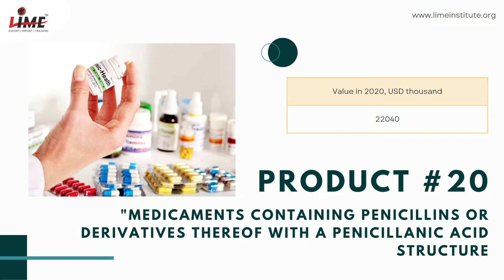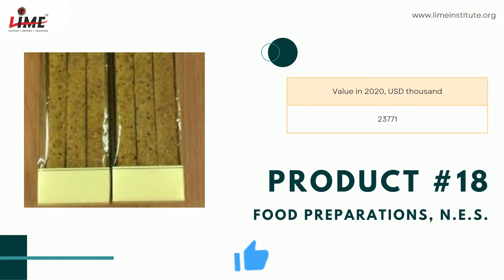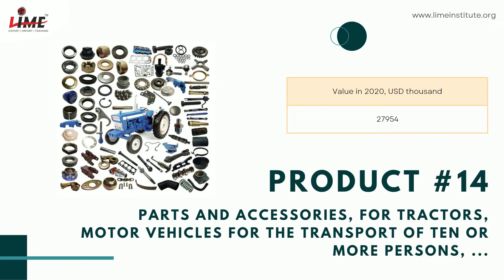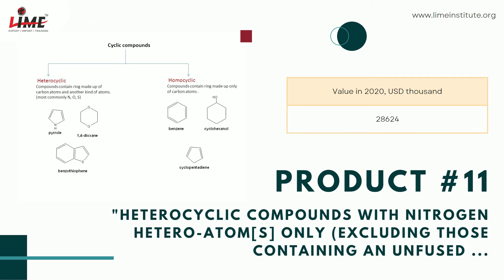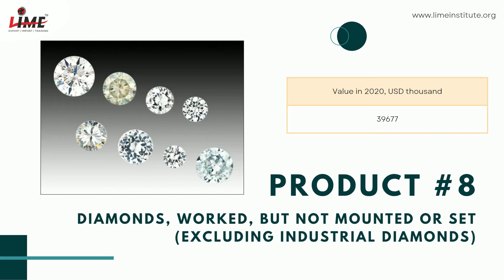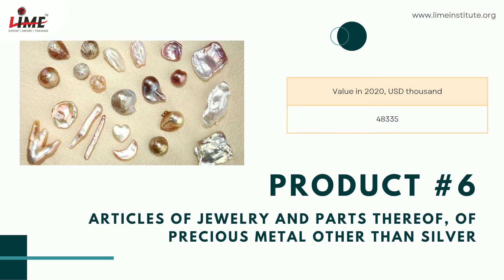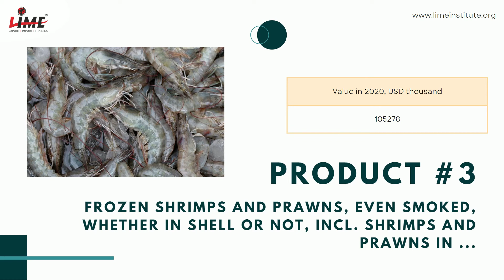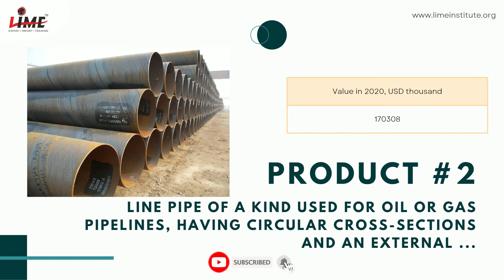Top 20 Products to Export in Canada from India | Best Opportunities in Exports | Lime Institute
Here is the list of Top 20 Products that you can consider exporting to Canada from India.
This list contains 20 products that have been the most exported products (in value USD Thousands).

● "Medicaments consisting of mixed or unmixed products for therapeutic or prophylactic purposes,
● Line pipe of a kind used for oil or gas pipelines, having circular cross-sections and an external
● Frozen shrimps and prawns, even smoked, whether in a shell or not, incl. shrimps and prawns
● Semi-milled or wholly milled rice, whether or not polished or glazed
● Articles of plastics and articles of other materials of heading 3901 to 3914, n.e.s (excluding
● Articles of jewelry and parts thereof, of precious metal other than silver, whether or not
● Motor cars and other motor vehicles principally designed for the transport of persons, incl.
● Diamonds, worked, but not mounted or set (excluding industrial diamonds)
● Oilcake and other solid residues, whether or not ground or in the form of pellets, resulting
● T-shirts, singlets and other vests of cotton, knitted or crocheted
● "Heterocyclic compounds with nitrogen hetero-atom[s] only (excluding those containing an unfused
● Cast articles of iron or steel, n.e.s. (excluding articles of non-malleable cast iron, and
● Grinding balls and similar articles for mills, cast (excluding such articles of non-malleable
● Parts and accessories, for tractors, motor vehicles for the transport of ten or more persons,
● Toilet linen and kitchen linen, of terry towelling or similar terry fabrics of cotton (excluding
● Antisera and other blood fractions and immunological products, whether or not modified or obtained
● Bedspreads of all types of textile materials (excluding knitted or crocheted, bedlinen, quilts
● Food preparations, n.e.s.
● Articles of iron or steel, n.e.s. (excluding cast articles or articles of iron or steel wire)
● "Medicaments containing penicillins or derivatives thereof with a penicillanic acid structure